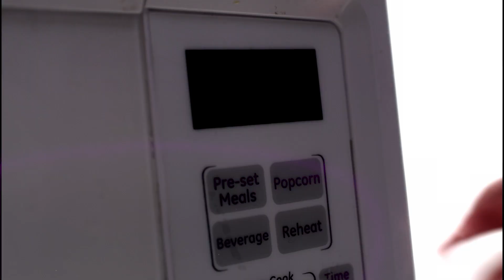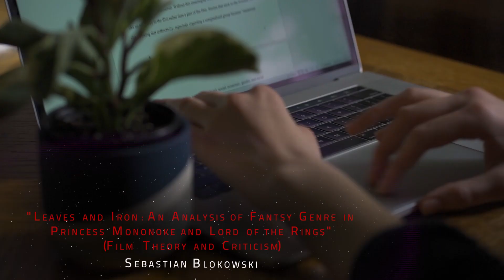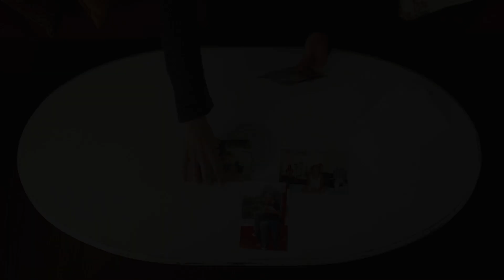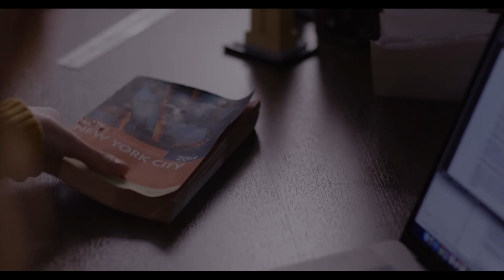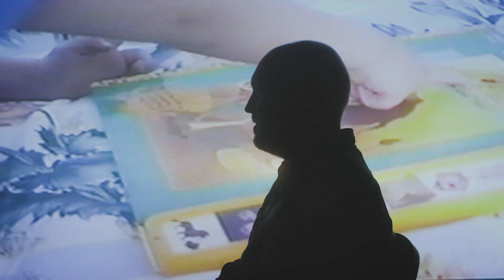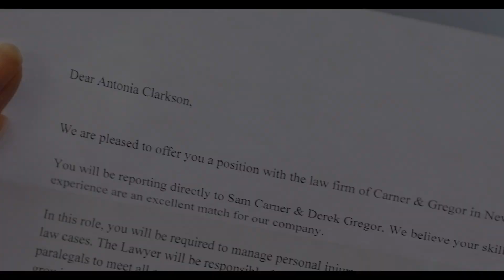Screen Arts Awards 2020